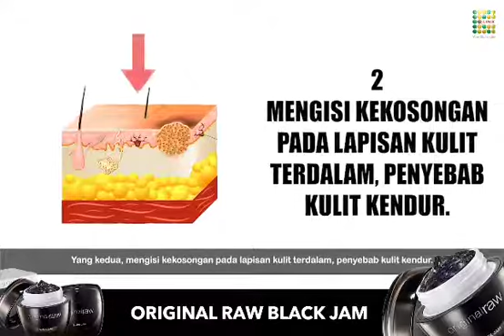Black Jam Original Raw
Order Di Sini,👇👇👇
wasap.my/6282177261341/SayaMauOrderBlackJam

💞 *Bereskan Masalah Wajahmu Dalam 5 Hari Pemakaian*💞

💕 *Mengandung Nutrisi yg Berasal dari 100 Bahan Alami & Super Hyaluronic Acic*

Mampu menghilangkan
🙅🏼 *Flek Hitam*
🙅🏼 *Kulit Kusam*
🙅🏼 *kulit iritasi/sensitive*
🙅🏼 *samarkan Kerutan*
🙅🏼 *bekas2 Jerawat*

Dengan Hy Filling Sphere & Water block system Technologg Patent dari USA yg dapat memberikan Efek seketika pada kulit🧖🏻‍♀

❤ *Rasakan Kelembaban & kencangnya kulit sampai dengan 150 Jam*

*Black Jam Terbukti secara Klinis sebagai Solusi Penuaan Dini*

Disarankan digunakan utk Pria dan wanita 25th Keatas⚠